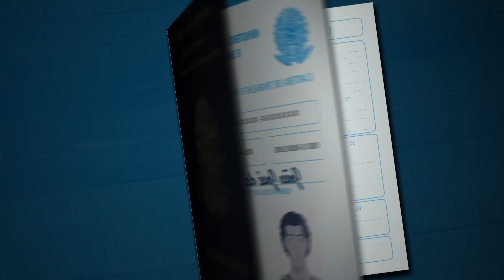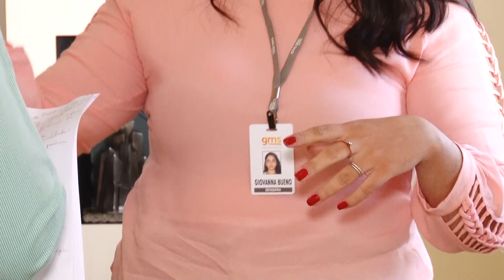Reflexos da ampla terceirização no mercado de trabalho Programa Hora Extra Edição 387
A lei da reforma trabalhista permite a terceirização irrestrita das atividades nas empresas. A matéria foi questionada no STF, que decidiu recentemente que é constitucional o emprego de terceirizados na atividades-fim das empresas. É possível, nesse caso, conciliar os princípios da livre iniciativa com o valor social do trabalho? Sobre as consequências da terceirização ampla nas relações de trabalho o Hora Extra conversou com o juiz José Luciano Leonel.
   Veja também que o desemprego no País tem afetando especialmente os mais jovens, e a experiência do estágio continua sendo uma importante porta de entrada para o mercado de trabalho.  Dados de uma pesquisa mostram que a chance de um estagiário ser contratado é grande.
   Confira, por fim, pesquisa que revela que as mulheres temem perder o emprego ao engravidar. Para elas, é difícil desfrutar de progresso profissional ou mesmo manter-se no trabalho quando são mães ou decidem ter um filho.

Assista ao programa Hora Extra nos seguintes horários:

📺 TV Justiça – DOM 19h30 📍canal 9 (NET); 167 (Sky)
📺 TV UFG – TER 17h30 📍 canal 14 (sinal aberto); 21 (NET)
📺 TV Assembleia -TER/QUI 19h 📍 canal 3.2 (sinal aberto); 8 (NET); 378 (Sky)
📺 Fonte TV – DOM 6h30 📍 canal 5.1 (sinal aberto); 517 (NET); 305 (Sky)

O programa ainda pode ser visto em reprise nos seguintes horários:
– Quinta-feira às 17h (TV UFG)
– Segunda às 6h, Quarta às 22h30, Quinta às 5h30 e Sábado às 16h (TV Justiça)